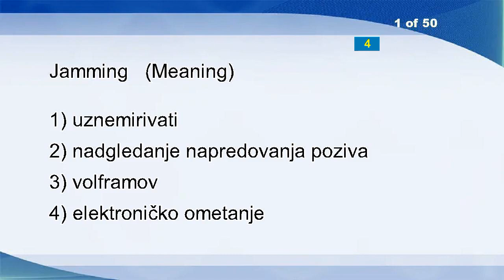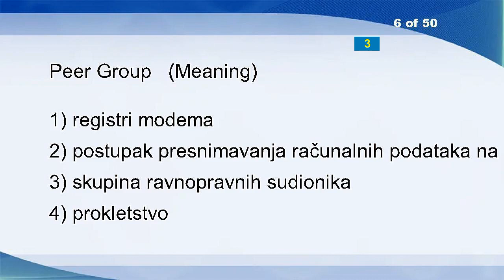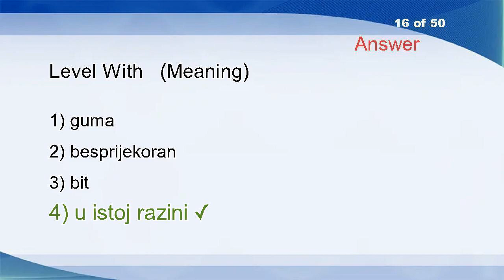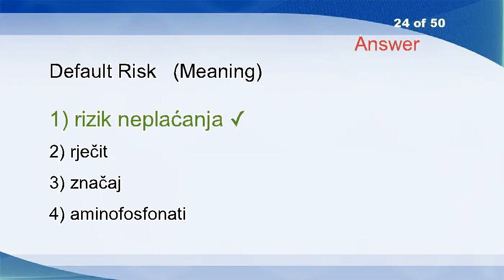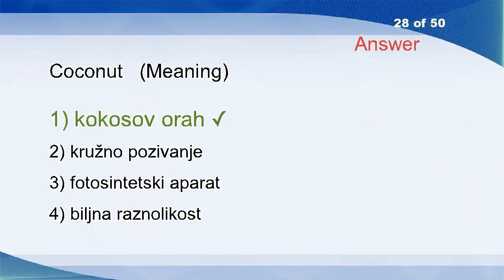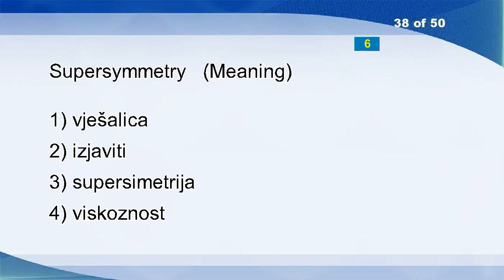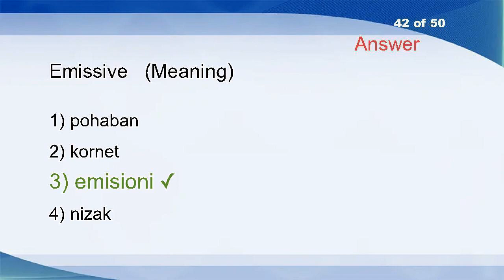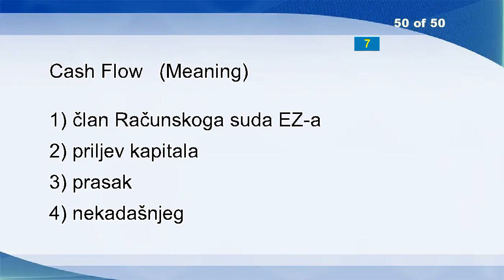English Croatian Vocabulary Word Power Test 1407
Jamming
Firstly
Sailing Ship
Anortite
Hydromassage
Peer Group
Academy
Data Processing Equipment
Solution
Shirk
Character
Skill
Tighten
Public Signs
Hugger Mugger
Level With
Unctuous
Voice Browser
Collapse
Unreliable
Time Meter
Curator
Package
Default Risk
Potential
Bale Capacity
Ill-advised
Coconut
Oppress
Ubiquity
Engaged
Consolidated
Oncogene Expression
Indicates
Appropriate
Digital-analog (DA) Converter
Defend
Supersymmetry
Despondency
Curl
Communities
Emissive
Abbreviation
Fast Fading
District
Add A Legend
Back Propagation Learning
Customs Authorities
Injure
Cash Flow